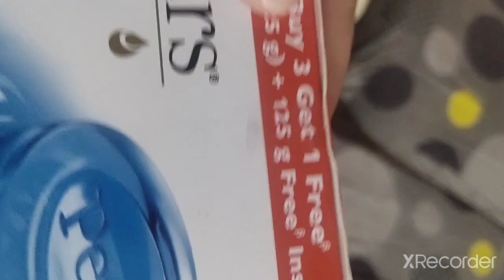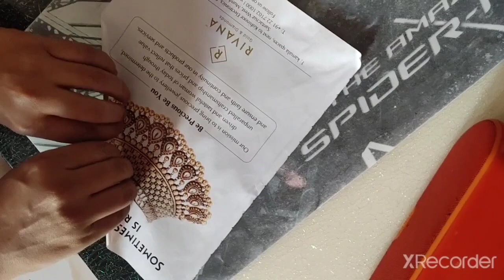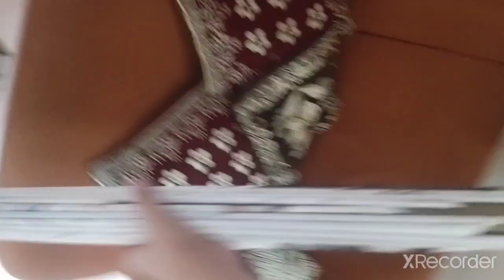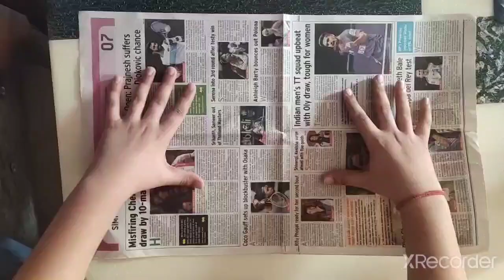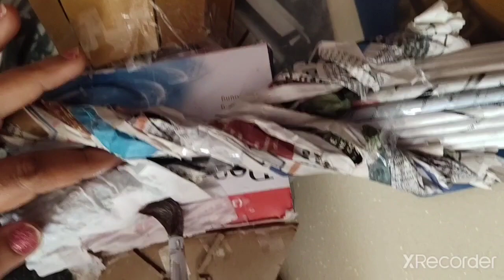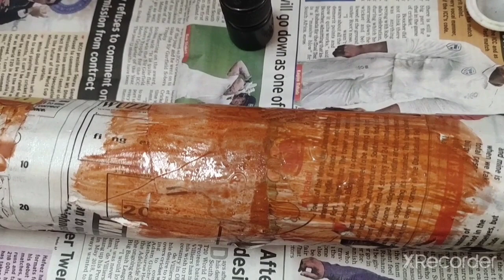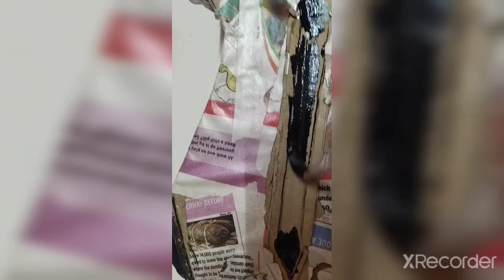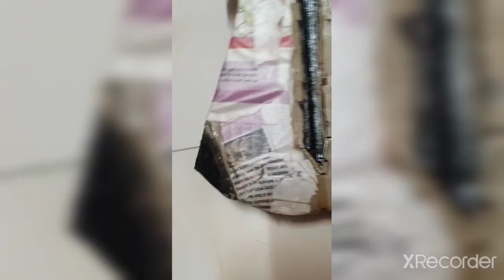How to make stormbreaker with cardboard at home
Today I will show you how to make stormbreake

material required
1) cardboard
2) glue
3) tape
4)newspaper or tissue paper

music credit - That day, happy holidays , skate , ice tea , Moscow rains

Artist - Jeff kaale , not a king